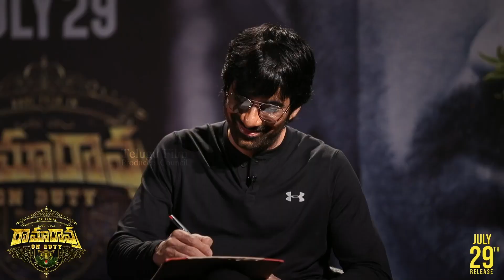Rama Rao Mass Interview | Ravi Teja | Sarath Mandava | TFPC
tfpc tollywoodnews entertainment Rama Rao Mass Interview | Ravi Teja | Sarath Mandava | TFPC